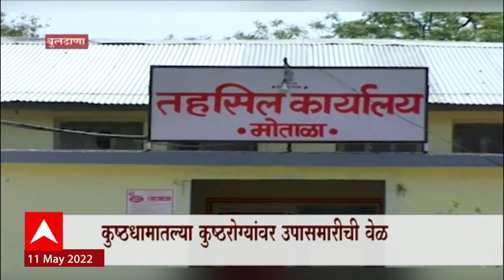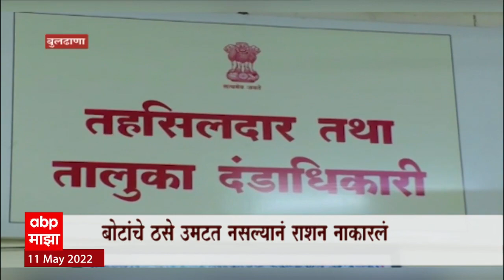Buldhana : कुष्ठरोग्यांच्या बोटांचे ठसे उमटत नसल्यानं राशन नाकारलं, कुष्ठधामातील रुग्णांची उपासमारी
कुष्ठरोग्यांच्या बोटांचे ठसे उमटत नसल्यानं राशन नाकारलं, कुष्ठधामातील रुग्णांची उपासमारी